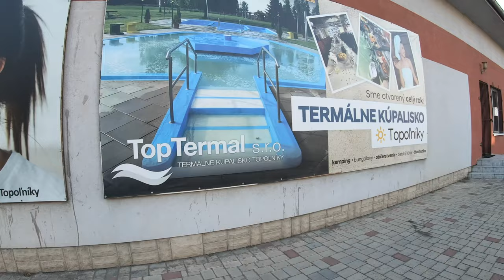🌳 CCCI Termálne kúpalisko Topoľníky